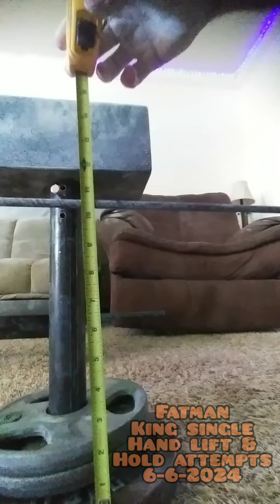Matt Sahlfeld (USA) "FATMAN LH" LIFT 20,5 KG HOLD 16 KG 39 sec BW71,5